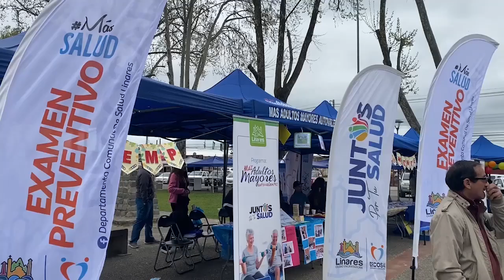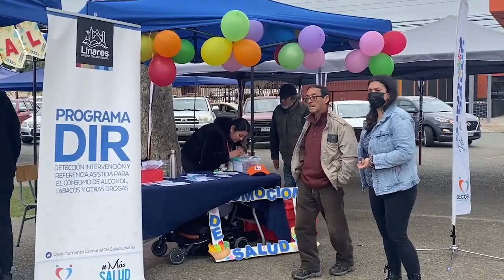SALUD MENTAL NIÑEZ Y ADOLESCENCIA